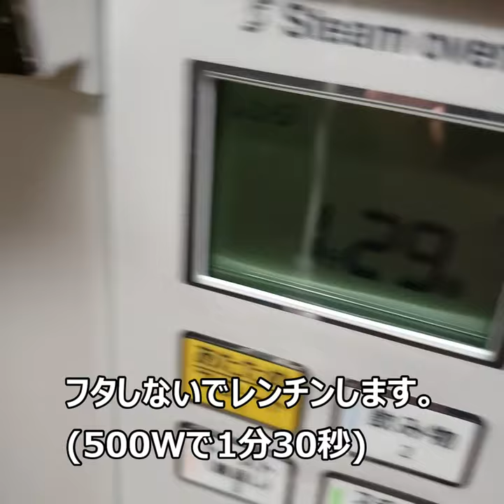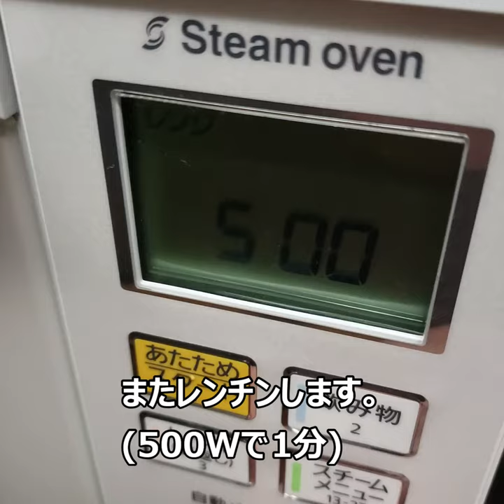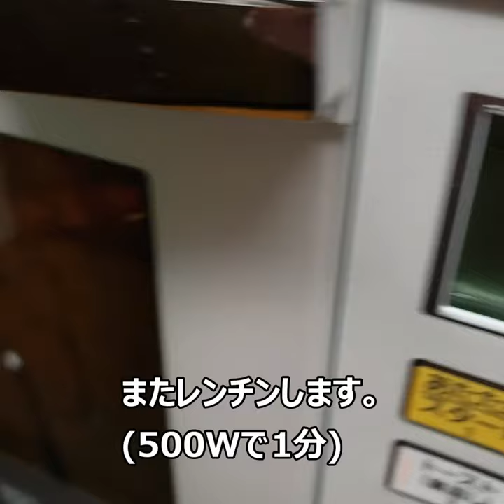【美味しくダイエット】プロ家事ヤロウおじさんのオートミールレシピ集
ズボラおじさんの1,000以上あるオートミールレシピの中でも最も美味しかったレシピを2選お届けします。